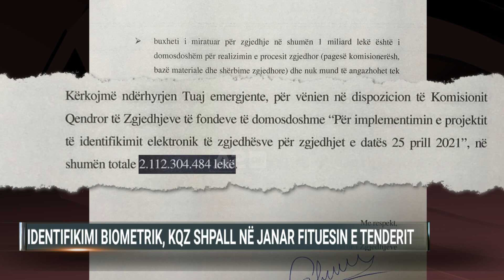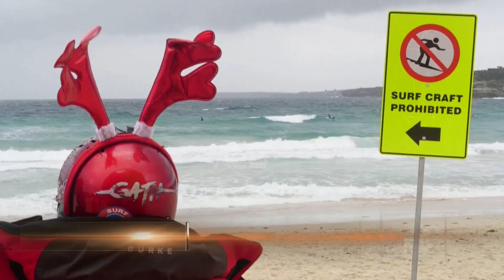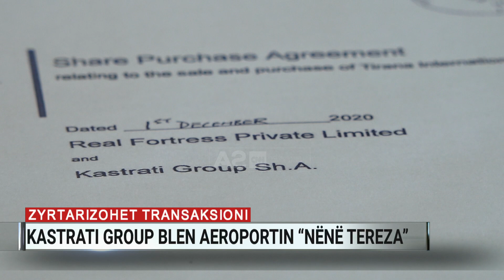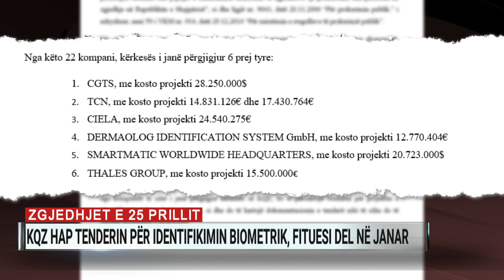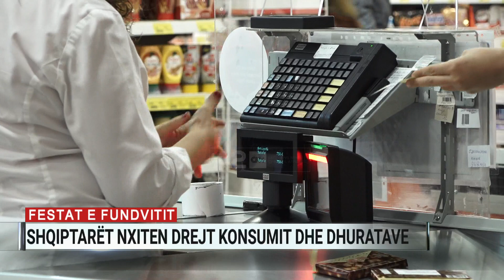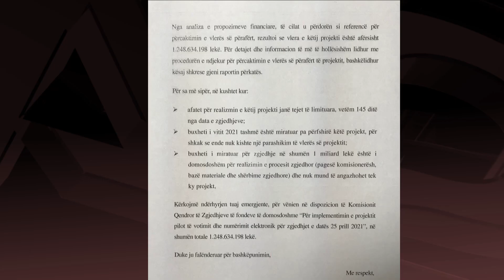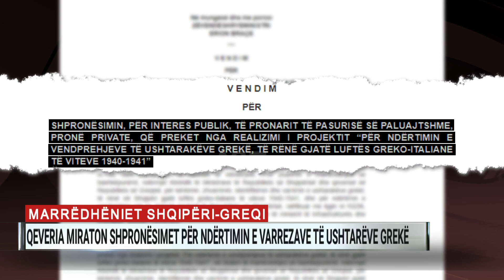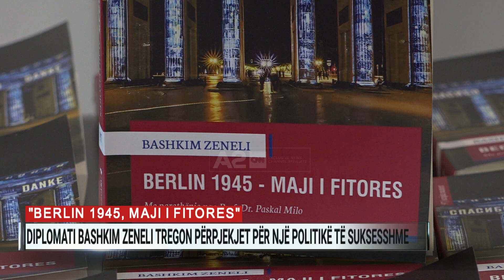Ditari ora 19:00 – 25/12/2020